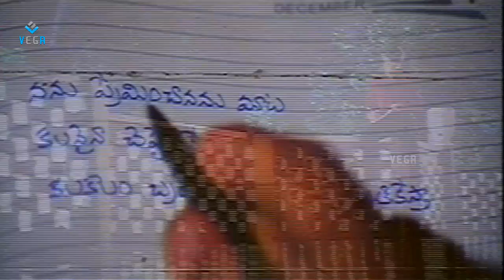Jodi Telugu Movie Part 3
Watch Jodi Telugu Movie Parts

Cast : Prashanth,Simran,Nassar,Vijayakumar,Srividya,Ambika,Isha Koppikar,Ramesh Aravind,Trisha Krishnan
Director : Praveen Kanth,
Producer : Murali Manohar